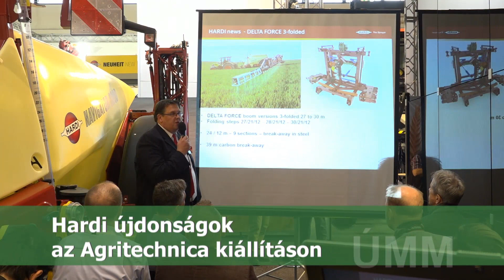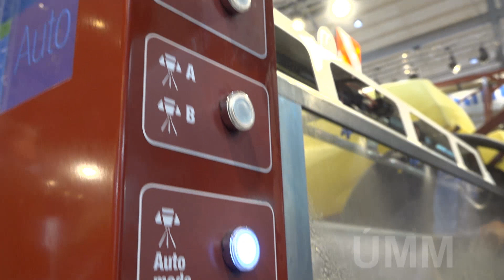Agritechnica - 2017 - Hardi újdonságok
Ian Lind Seddon - export menedzser, Hardi International A/S